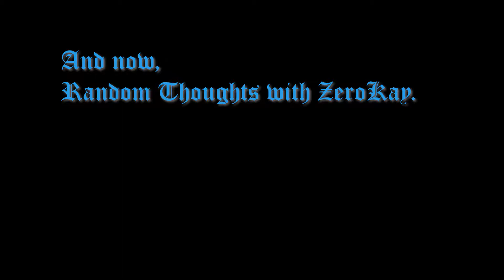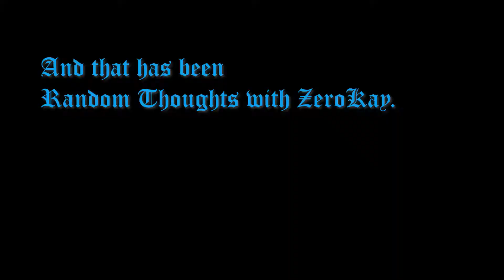This Is It Boys | Raft (Part 6)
We take our final leaps of this session of Raft.

Editing: TriAntMan
Thumbnail: Chewbaabaa
Art: Kargi

Colors:
TriAntMan: Blue
Dark-_-Arsenal: Black
Chewbaabaa: Red and Yellow
Kargi: Yellow and Purple